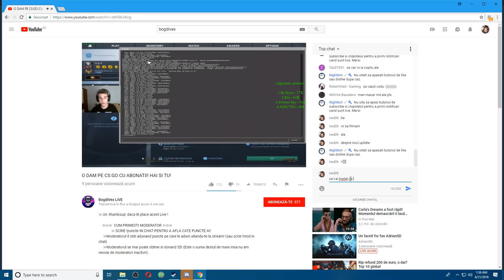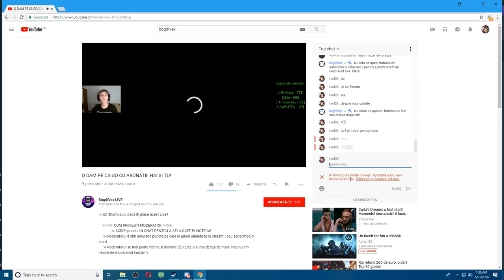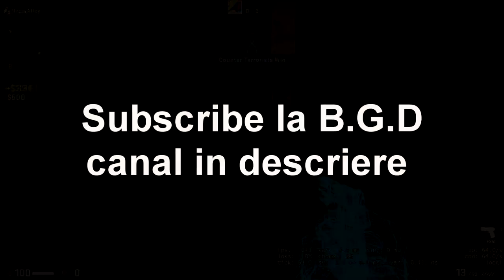L-AM TROLAT PE BOGDAN CU WALLU LA 1V1 :))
Q: What cheat are you using?

Foloseste codul "raul2k" pentru 10% reducere pe unityhacks.com

Specs :

- Cpu : i7 8700k @4.7 ghz
- Gpu : Gtx 970 @1535 mhz
- Mobo : Msi Tomahawk
- Ram : 16 gb ram Kingston DDR4